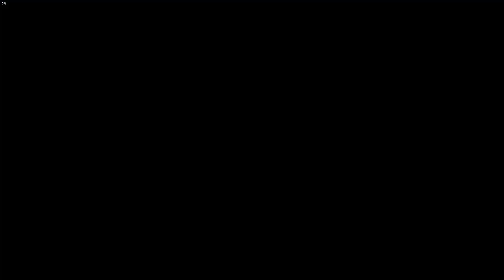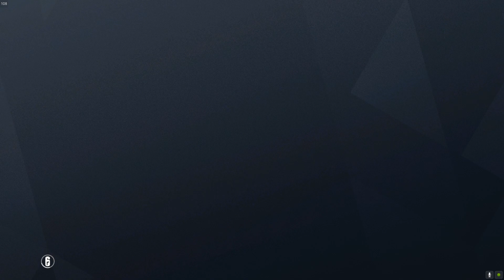I'm a Snake|Rainbow six siege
In unserem Kanal wollen wir euch teilhaben lassen, was wir so erreichen. Natürlich darf auch Spass nicht fehlen!

Und wenn Ihr Lust und Laune habt mit einem richtigen Clan zu zocken dann bewerbt euch auf unserer Webseite: